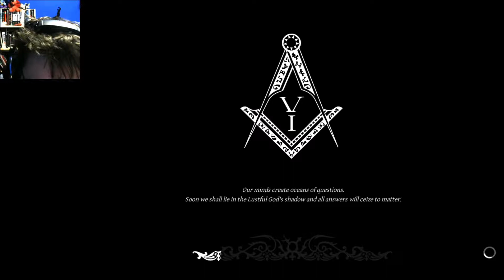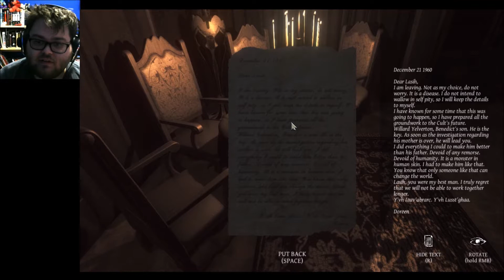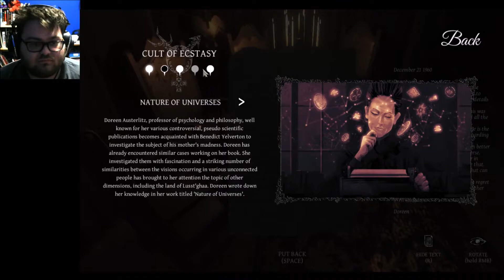Lust for Darkness part3 Misadventures in Sex Hell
On a scale of cute to horrific, I'd say this place is downright demented.

Nice color scheme, though. Good job, Lusstghar.